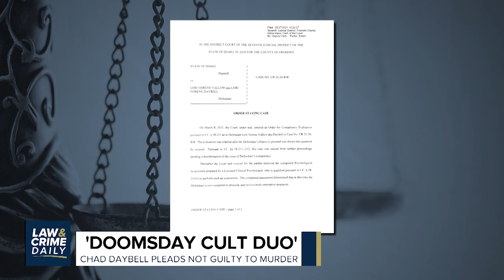L&C Daily: Chad Daybell Pleads Not Guilty to Murder Charges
Chad Daybell pleads not guilty to murder charges as Lori Vallow Daybell is ordered committed to a mental health facility.
A murder defendant breaks down while admitting to killing his five-year-old son but then recanted his confession. What will the jury believe?
Did a murder victim admit to being an alibi for real estate heir Robert Durst accused in his wife's disappearance?

L&C Daily hosted by Brian Buckmire
Corespondent
Guests: KirkBurkhalter - NY Law School Professor